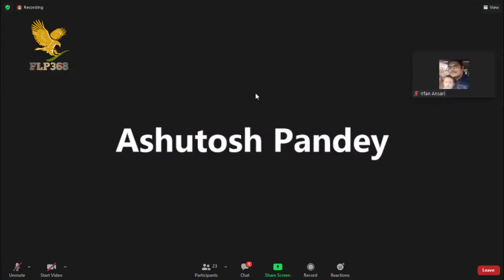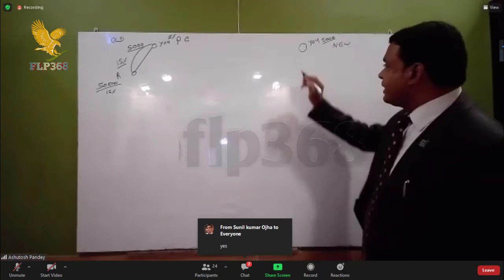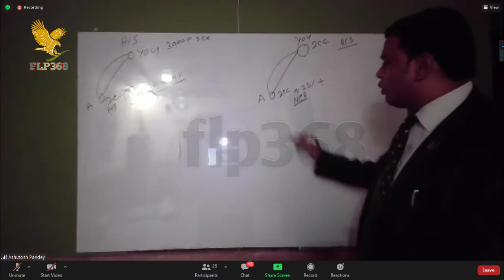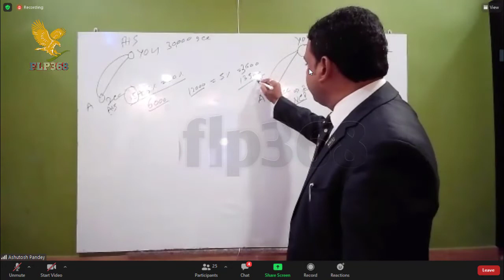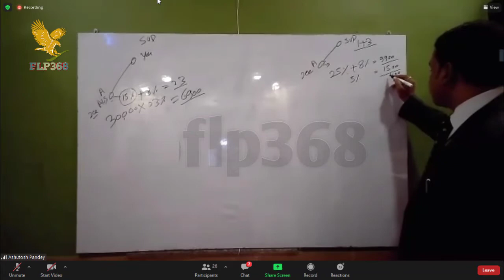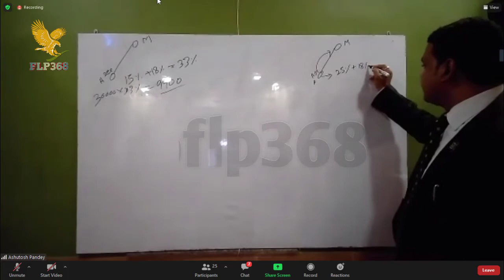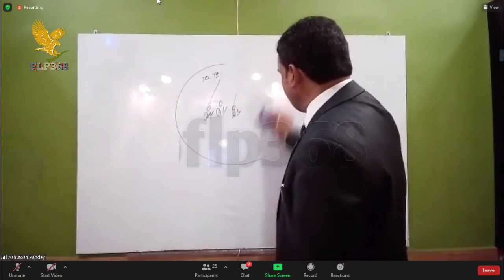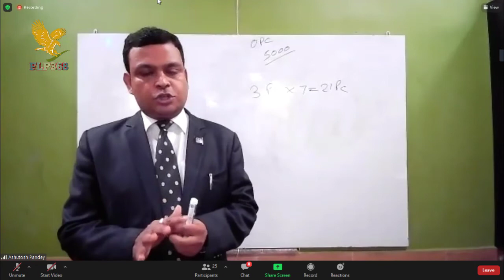New Marketing Plan of Forever Living Products with complete details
At Forever Living Products, success is simple. Share our exclusive, innovative wellness products and financial opportunity with others, and earn residual income that gives you financial security for life.
You’ll start your very own home-based business with proven, consumable products in an established, growing industry. Forever Living Products supplies the structure and support for your business. You supply the enthusiasm.

Your success as a Forever Business Owner is secure. Once you achieve any position in the marketing plan, you’ll stay there. You’ll also enjoy the success of your team. Their success is your success, too!
Everything in our business plan is designed for your achievement. We provide world-class training, fabulous incentives, and frequent recognition meetings. We minimize your paperwork and product inventory so you can spend your time where it really matters—with your customers. With a better trained, highly motivated team of Forever Business Owners, your business grows steadily, earning you more income and getting you closer to your dreams.